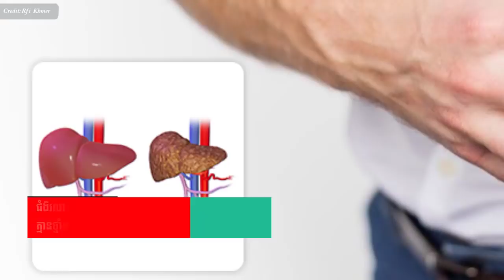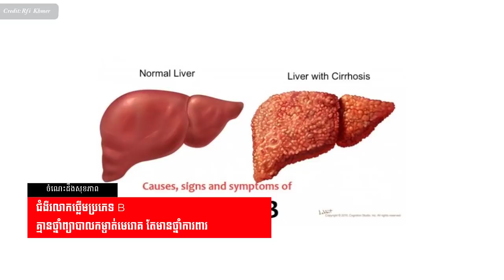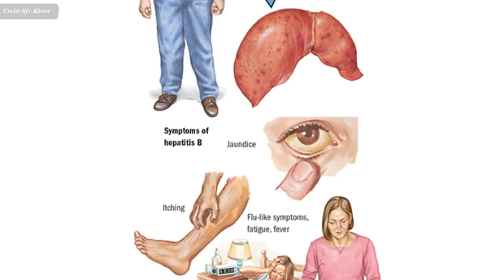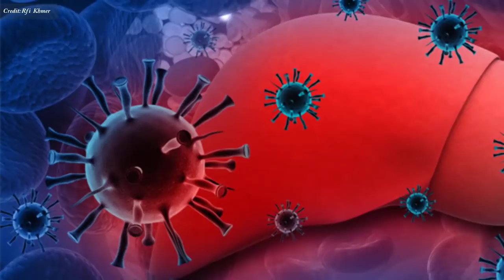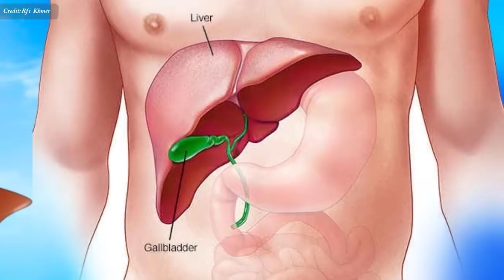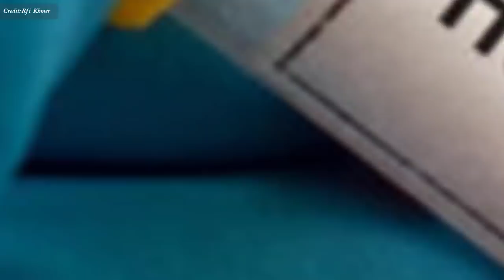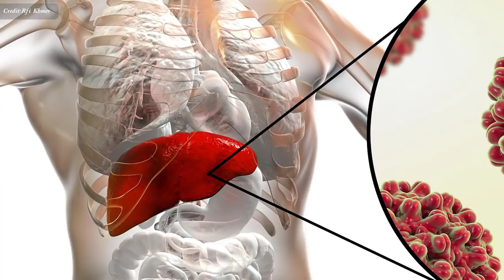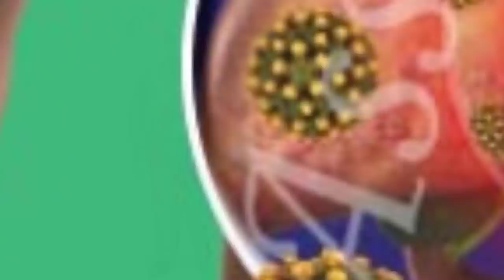ជំងឺ​រលាក​ថ្លើម​ប្រភេទ B , Hepatitis B​​​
In this video we want to show you about ជំងឺ​រលាក​ថ្លើម​ប្រភេទ B , Hepatitis B​​​ , SUCCESS REVEAL

 ជំងឺ​ថ្លើម​ហាក់​ដូច​ជា​កើត​ច្រើន​ចំពោះ​បណ្តា​ជន​ខ្មែរ។
លោក​វេជ្ជបណ្ឌិត អ៊ុង ចក្រាវុធ ប្រធាន​ផ្នែក​ ផ្នែក​ជំងឺ​ក្រពះ​ពោះវៀន​ថ្លើម​ នៅ​មន្ទីរ​ពេទ្យកាល់ម៉ែត្រ​ក្រុង​ភ្នំពេញ​ សូម​ពន្យល់បំភ្លឺ​ អំពី​ជំងឺ​រលាក​ថ្លើម​ប្រភេទ​បេ។

✮✮✮✮✮ Enjoy!

✡ ABOUT US ✡
.: Why We create SUCCESS REVEAL channel :.
1. To inspire, Motivate, create new entrepreneur
2. Share Business knowledge, Entrepreneurship, Success
3. Free Business Education Online